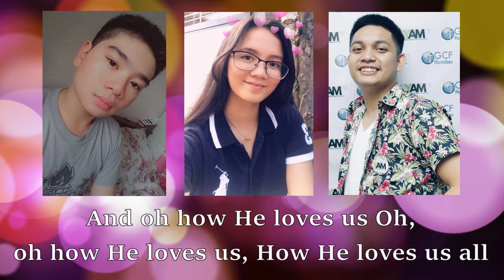How He Loves (Cover) - GCF Montalban Youth